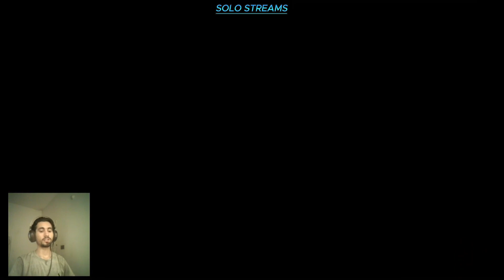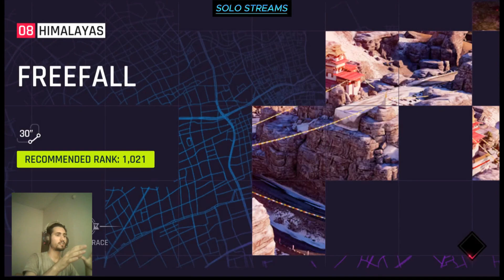"ASPHALT 9" PART # 8 [ THE RACE IS SO DIFFICULT ]